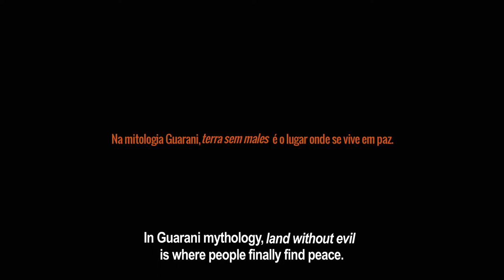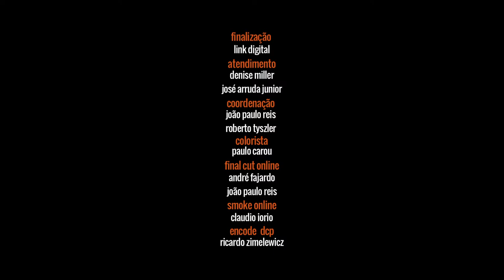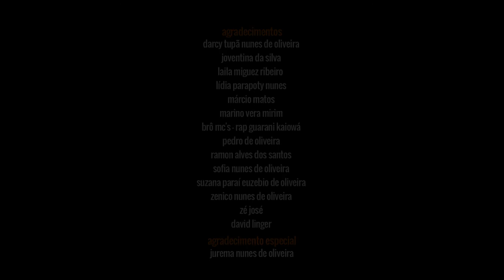IN SEARCH OF THE LAND WITHOUT EVIL :: ENGLISH SUBTITLES (Legendas em Português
1. World Premiere: 67th Berlin International Film Festival. Generation KPlus. Competition. February, 9-19
2. Rencontres de Toulouse. France. March, 18-16
3. 19th Mo&Friese Children Shortfilmfestival Hamburg. June 4-11.
4. 33rd Hamburg International Short Film Festival. June 6-12